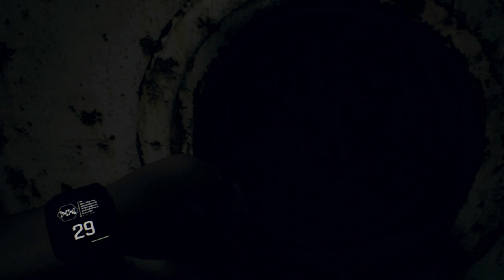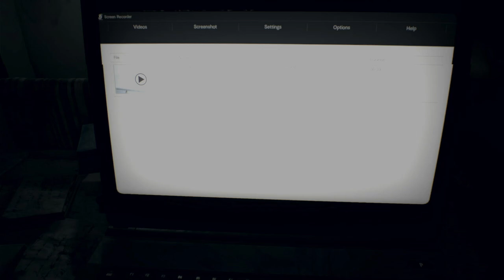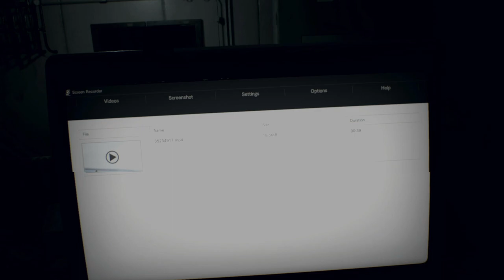Resident Evil 7: Biohazard Gameplay Walkthrough Full Game Part 9 No Commentary (PS5)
Resident Evil 7: Biohazard Gameplay Walkthrough Full Game Part 9 No Commentary
Ethan's Arrival
The game begins with Ethan Winters traveling to Louisiana after having received a request from his wife Mia to find her there, despite the fact that Mia had gone missing three years ago and was presumed dead. When Ethan arrives, he finds a seemingly abandoned farmhouse with Mia imprisoned in the basement. Mia warns him that they must escape before "Daddy" finds them. Ethan then receives a phone call from a woman named Zoe, who tells him that there is an escape route through the attic. However, as Ethan and Mia make their way up there, Mia suddenly goes berserk and begins attacking Ethan, forcing him to kill her in self-defense. He is then knocked out by Jack Baker, the patriarch of the Baker family.

Meeting the Bakers
Ethan then wakes up to find himself captive and in the company of the Baker family, who consist of Jack, his wife Marguerite, their son Lucas, and an unnamed elderly woman in a wheelchair. The Bakers attempt to force-feed him their food (cooked human parts) and begin torturing him until they are distracted by a phone call. Ethan manages to break free from his bonds and tries to find a way to escape the Bakers' mansion. During this time, he periodically receives helpful advice from Zoe, who reveals herself to be Jack's daughter.

When a deputy comes to investigate the mansion, Ethan tries to warn him about the Bakers, but the deputy is skeptical of his claims and is killed by Jack. Ethan manages to kill Jack in response but quickly finds out that Jack and the other Bakers have powerful regenerative abilities, allowing them to heal normally fatal wounds. Ethan must also avoid monstrous creatures that the Bakers have been creating from other people they have kidnapped. Eventually, Ethan has a second showdown with Jack, killing him again and obtaining the key he needs to escape the mansion.

Battling the Bakers
Making his way to the yard, Ethan finds out from Zoe that Mia is still alive, since she has been given the same infection the Bakers have. Zoe informs him that she wants to escape the Bakers as well, but both she and Mia would need to have their infections cured by a special serum first. Ethan heads out to an old house to find the ingredients for the serum, where he is forced to battle and kill Marguerite. Once he retrieves the ingredient, Ethan begins to have strange visions of a young girl.

He then returns to meet with Zoe, but is instead contacted by Lucas, who has captured both Mia and Zoe and is holding them hostage. Lucas forces Ethan to navigate a barn filled with monsters and traps, but Ethan is able to outsmart Lucas, forcing him to flee. He then rescues Mia and Zoe, who is able to manufacture two doses of serum. However, at that moment, a heavily mutated Jack attacks again, and Ethan is forced to use one of the serum doses to kill him permanently. With only one dose of serum left, Ethan must choose whether to cure Mia or Zoe.